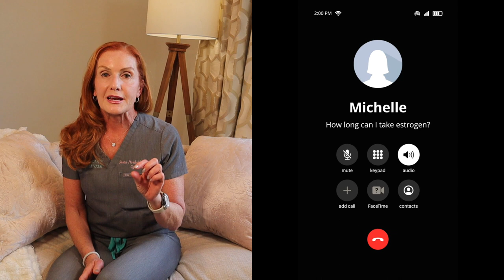Have You Been Taking Estrogen Too Long? | Ask Dr. Susan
Do you know how long a woman can be taking estrogen? Do you know if there's a time period or a cut-off window for it? In this episode, we're talking to Michelle about how long she should take estrogen, and why she was told by her doctor that she should stop it after a certain period. We're discussing the benefits of taking hormones long-term, and why we don't want to stop them just because we've been on them for a certain number of years.

If you have any questions pertaining to midlife I am here to help! You can talk to me anonymously through my YouTube channel where I'm answering all questions about menopause, middle-aged experiences, intimacy, relationships, and more!